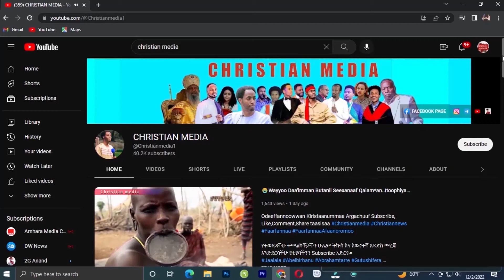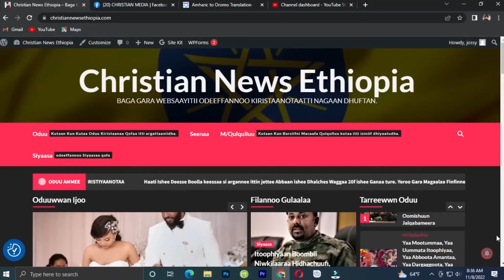😭Araaramaa Amantoota hin duguuginaa😭Dr Tolasa Gudina,Yonas Yigezu Ergaa hatattamaa Christian media